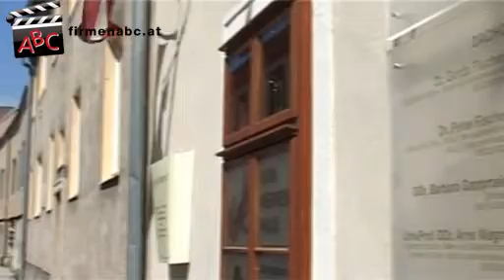Zahnärzte Dr. Gerda & Dr. Peter Fischer Domherrenhaus in Wiener Neustadt, Niederösterreich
Zu Zahnärzte Dr. Gerda & Dr. Peter Fischer Domherrenhaus aus Wiener Neustadt finden Sie ein ausführliches Porträt

Wo haben Sie promoviert?
Wir haben in Wien promoviert.

Wann haben Sie Ihre Ordination eröffnet?
Wir haben unsere Ordination vor 2 Jahren eröffnet.

Ihr Hauptfach:
Unser Hauptfach ist die Zahnmedizin.

Welche Leistungen bzw. Zusatzleistungen bieten Sie in Ihrer Ordination an?
Wir sind ein Fachzentrum für Zahn-, Mund- und Kieferheilkunde und bieten sämtliche zahnmedizinischen Leistungen unter einem Dach an:
- klassische Zahnbehandlungen
- ästhetische Zahnheilkunde
- Laserbehandlungen
- Kieferorthopädie
- Implantologie
- Ozontherapie
- klassische Mundhygiene

Die Lasertechnologie setzen wir auch in der schmerzfreien Hautchirurgie ein.

Welche zusätzlichen Funktionen üben Sie aus?
Wir führen beide jeweils eine eigene Kassenpraxis:
Dr. Gerda Fischer, 2722 Winzendorf, Volksbadstraße 396A, 02638/22164
Dr. Peter Fischer, 2753 Markt Piesting, Gutensteiner Straße 1c, 02633/45838

Besonders erwähnenswert:
Wir arbeiten zur schmerzfreien Zahnbehandlung mit 3 verschiedenen Lasern und bieten sämtliche Behandlungen in Kooperation mit Anästhesisten auch unter Narkose an.

Ihre Ordinationszeiten:
Termine erhalten Sie nach Vereinbarung!

Kassen:
Wir sind Wahlärzte.